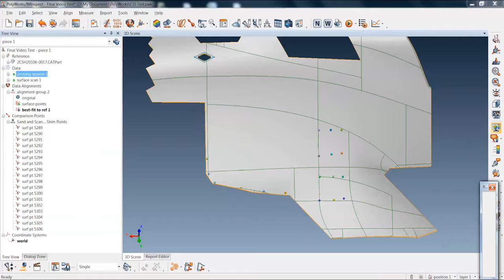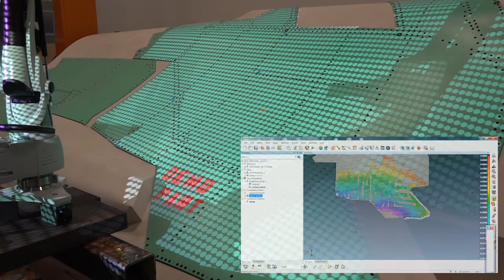Surface deviation visualized on a contoured surface using 3D projection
A Romer Arm Scanner was used to measure surface deviation from the CAD model. ProjectionWorks is used to project the results back onto the surface. The colors represent the amount of deviation from nominal.